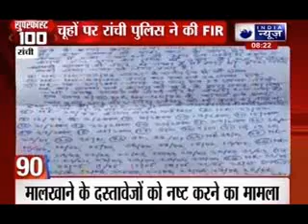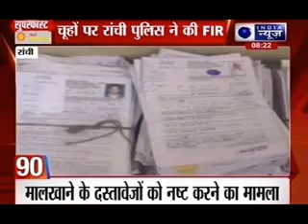Superfast 100 News in 22 minutes on 10th November 2014, 08:00 AM